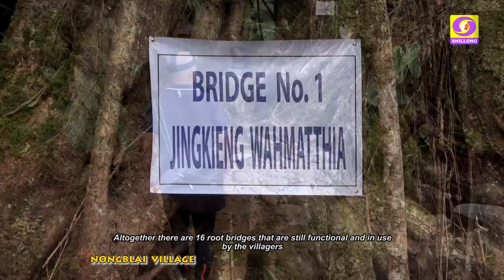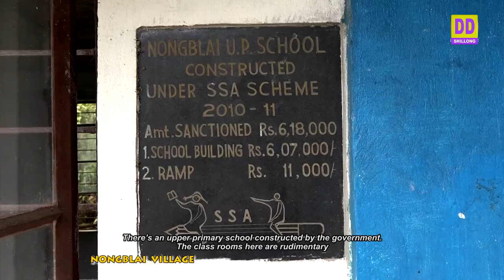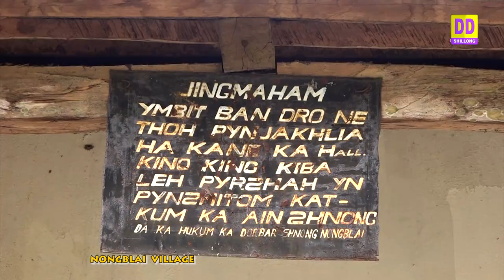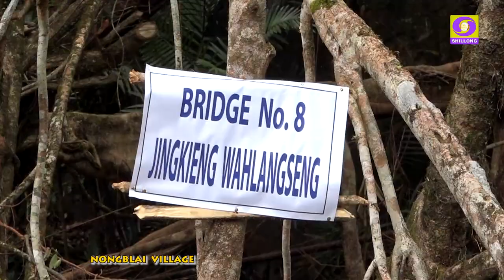A DAY IN THE VILLAGE NONGBLAI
Nongblai is a heritage village which is home to the most root bridges in a location of about 1 sq kms. There are 16 root bridges in Nongblai of different sizes and shapes. The structures are well maintained and have played an important part in the lives of the villagers of Nongblai as is revealed in the Documentary.